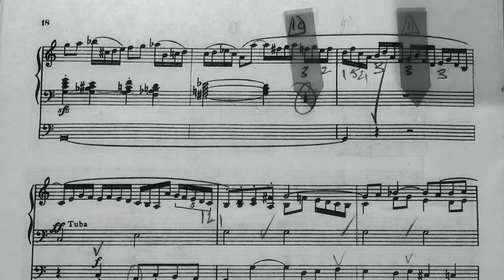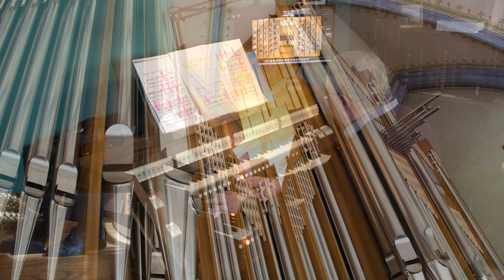Lyndon Hills plays the Chorale-Improvisation on 'Sleepers, Wake!' (Wachet auf) by Sigfrid Karg-Elert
Many people are familiar with Bach's reflective Chorale Prelude on 'Wachet auf' from the Schubler Chorale Preludes; Karg-Elert's treatment of the same melody here is nothing short of exuberant, although the ending is meditative. It's performed here on the organ of the Pfarrkirche, Friesach, Austria, sampled for Hauptwerk by Piotr Grabowski, and makes use of the full dynamic range of the instrument.